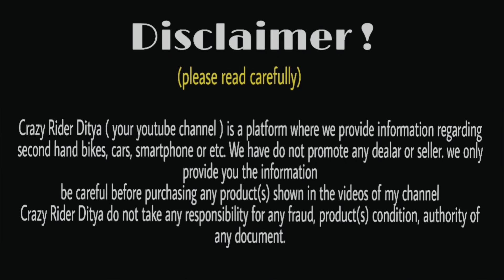Best Second hand bikes collection in West Bengal |finance available |R15 V3, ApacheRTR,Bullet,Pulser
Showroom Name :- Ashraf Auto Work

Showroom addresses:-  G.T road Asansol opposite tvs showroom